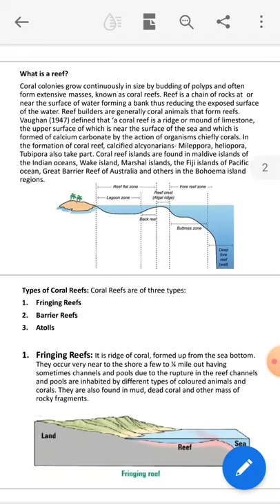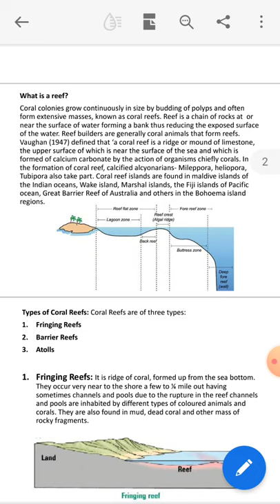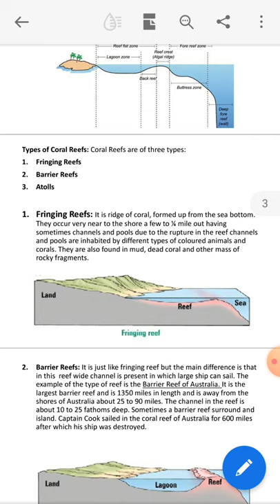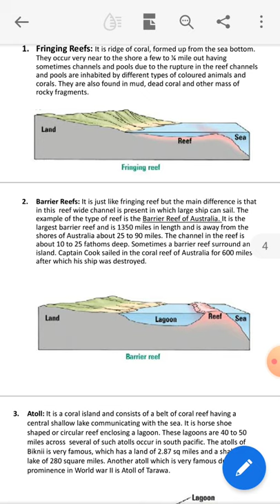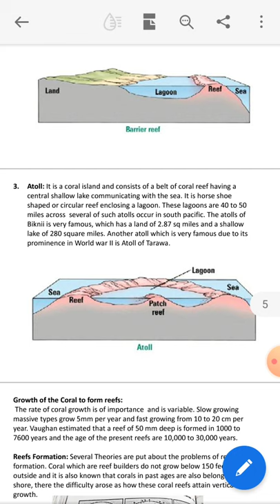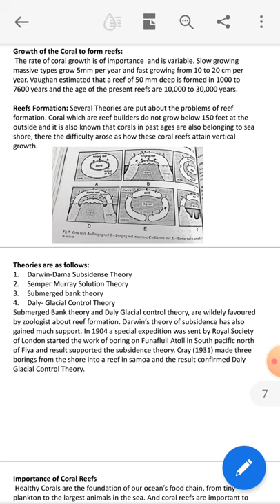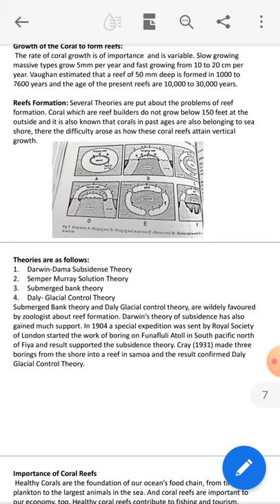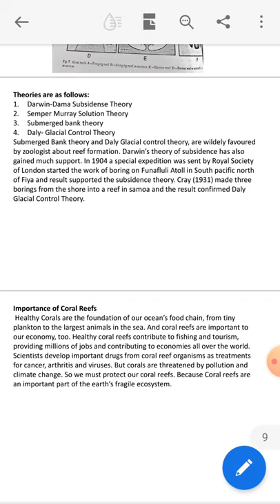Bsc part 1paper 1paper zoology topic Coral reef by Renu Bahura.